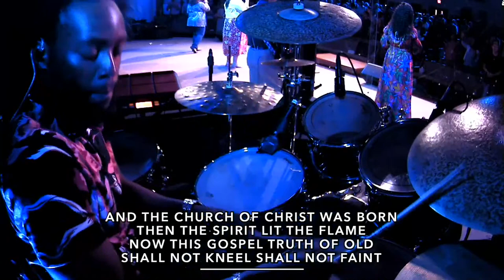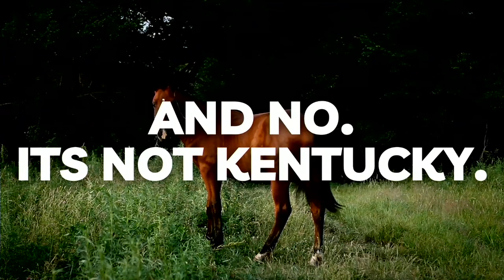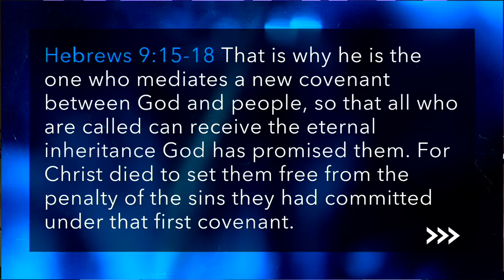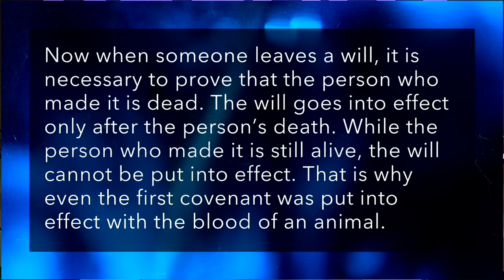Sunday Service July 23, 2023